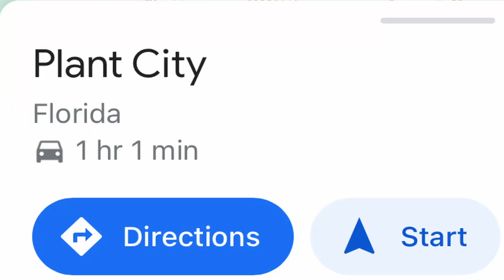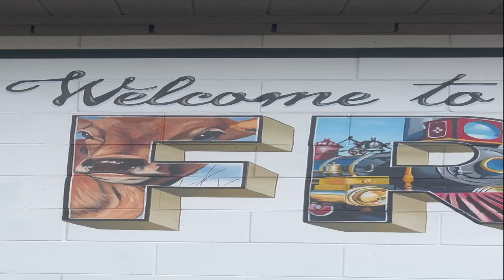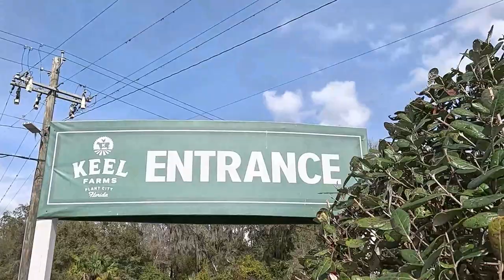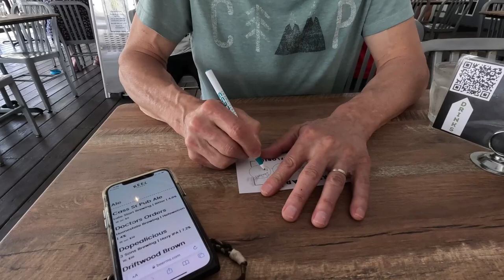Unlayering a Florida Mystery / Strawberry Onions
What is a sweet Strawberry Onion? Join us on our journey as we explore and unlayer this Florida mystery!